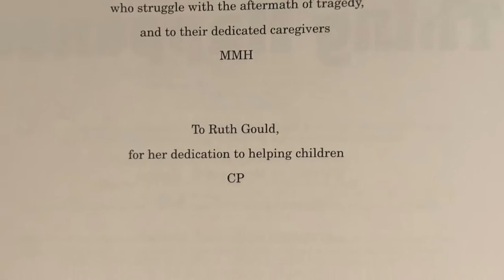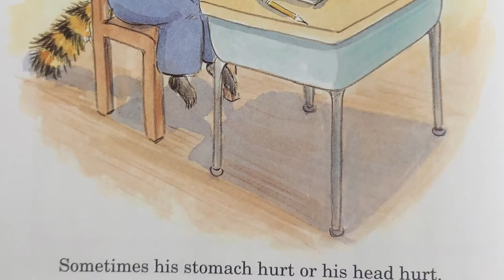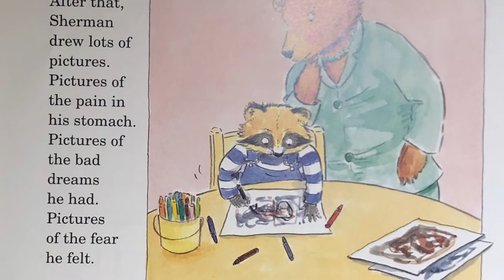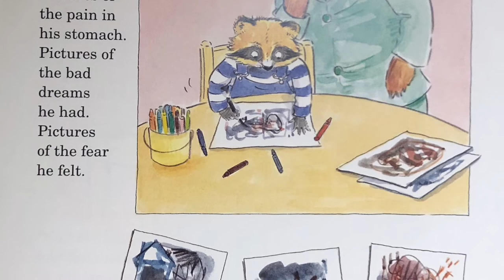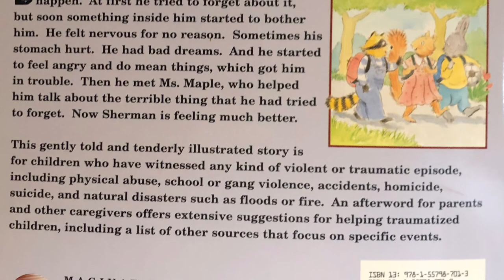A Terrible Thing Happened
I hope you enjoy this read a loud video!